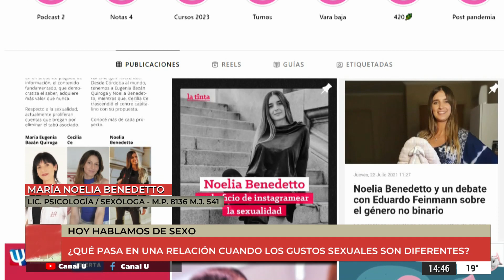Hablamos de sexo con María Noelia Benedetto en CiudadU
🔥 La lic. María Noelia Benedetto en el piso de CiudadU 🔥

Noelia charlo con nosotros sobre sexo y principalmente

🤔¿Qué pasa en una relación cuando los gustos sexuales son diferentes?
😏A los juguetes sexuales ¿Cómo los incorporamos?